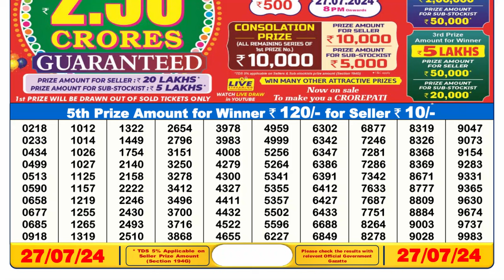🔴Lottery Sambad Live 06:00pm 27/07/24 Day Nagaland State Dear Lottery Result Pdf Download